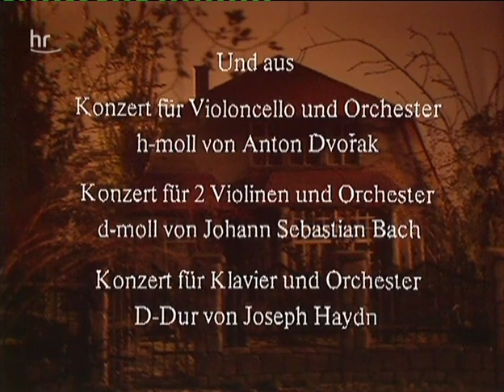Der Staatsanwalt hat das Wort-Vater Mutter Kind 1990